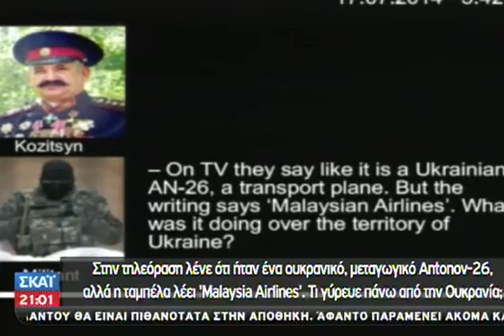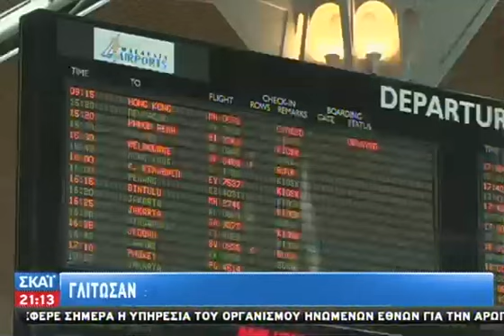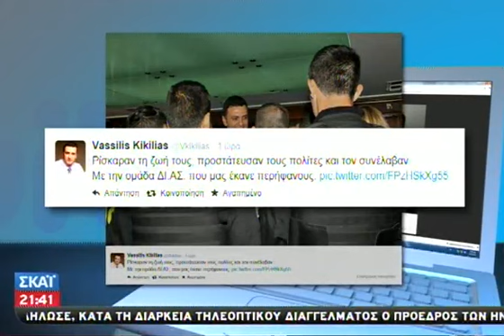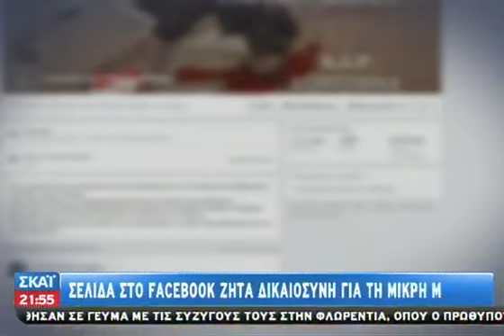Tα νέα του ΣΚΑΪ 21:00 - 18/07/2014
Οι σημαντικότερες ειδήσεις της ημέρας με αναλυτική προσέγγιση, καλεσμένους στο στούντιο και σχόλια από έγκριτους δημοσιογράφους. Προσέγγιση... ουσίας! Ερευνητική δημοσιογραφία. Χωρίς εξαρτήσεις και συμβιβασμούς. Με δυναμισμό, εγκυρότητα, διαύγεια, άποψη, διεισδυτικότητα. Καθημερινά στην τηλεόραση του ΣΚΑΪ.